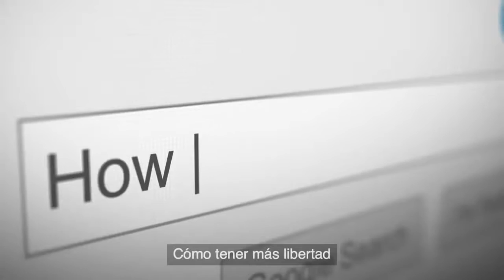Rejuvenecimiento Facial y Corporal Cuidados de la Piel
Registration and earn in Jeunesse Global
If you would like to learn more about the products and the company, you can
We have skin care using Adult Stem Cell Technology and Supplements clinically proven in Humans to REVERSE Aging. I am building a huge International Team as we are open in 120+ Countries. I would be happy to help you.

Select Your Market or Country
Jeunesse ships to 88+ Markets. Get local news and find available products in your area.

JEUNESSE GLOBAL IS GOING TO LAUNCH THE INDIAN MARKET in 2017 YOU CAN ALREADY REGISTER AS A DISTRIBUTOR IN THE PRELAUNCH PERIOD HERE: To start Jeunesse now (choose Christmas Islands as country)